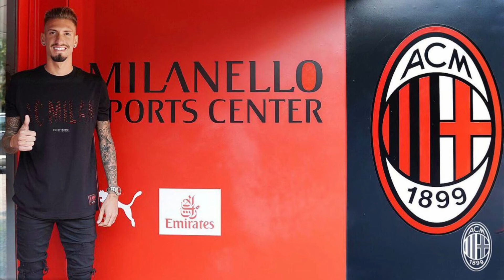El plantel del milan temporada 2018-2019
les muestro 1 a 1 los jugadores del AC MILAN para esta temporada 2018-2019 Los invito a suscrivirce a mi canal para mas videos hasi redessociales del canal TWITTER @FutbolTotal323 e INSTAGRAM FutbolTotal323